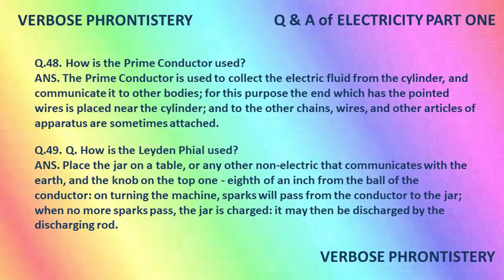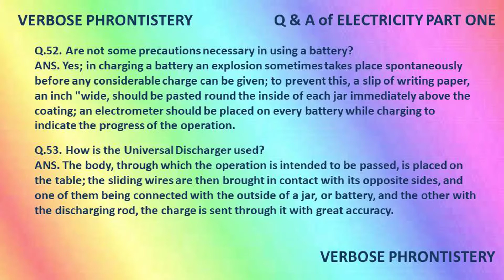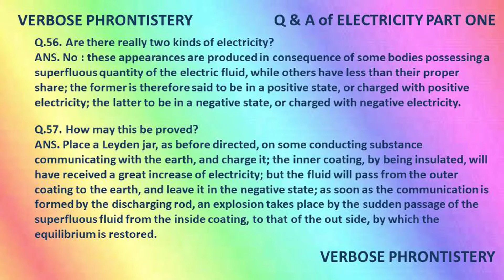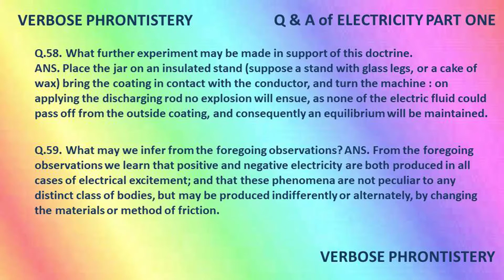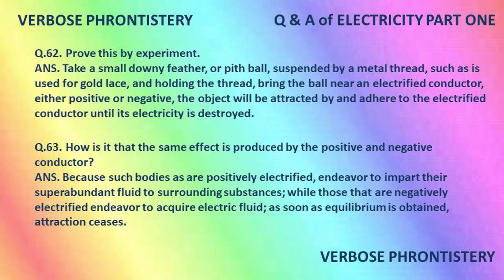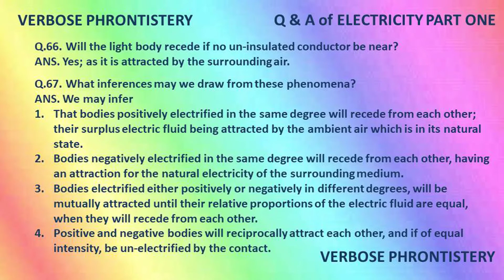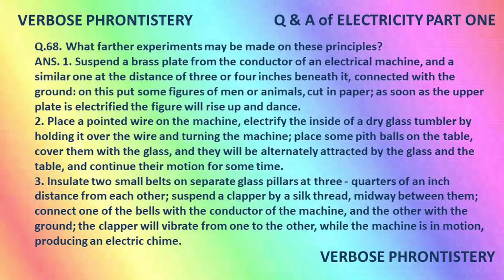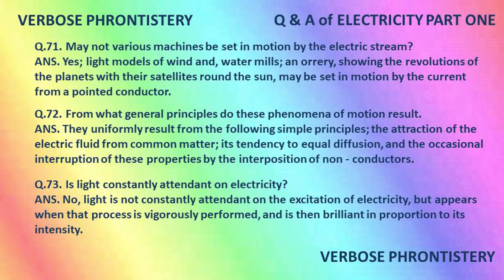Electricity QnA 1A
Verbose Phrontistery is a scholarly peruser channel of adages/statements, polls and jargon. In the event that you love music appreciate perusing, while perhaps not simply mute. In the event that assuming you find video quick for you sympathetically go to SETTING- - - PLAYBACK OPTION- - - SELECT AS SLOW YOU WANT.

The reason for Verbose Phrontistery is to give the abundance which can't be taken,
neither snatched by state nor can be partitioned among siblings, neither one of the its is troublesome to convey, the abundance that increments by giving. That abundance is schooling and is preeminent of all belongings. Free by Verbose Phrontistery.

Here, Viewer simply need to contribute their chance to get themselves changed into a respected polymath with practically no need of institutional direction.

Due to non YouTube Partner Program I am not ready to stack recordings of full lengths.

Before October recordings of various 63 Subject Questions and Answers alongside underneath 20
Dialects Proverbs and 10000 words jargon with beginning of words, importance and word family will be posted.

Prospectus:
Q & A ON: Geography; Electricity; Harmony; Chronology; Coal; Ornithology; Natural History; Modern History; Perspective; Painting Oil; Medicines; Health and Sound Body; Drawing; Use of Charity; Arithmetic; Poetry; Botany; Morality; Chess; Entomology; Ancient History; Agricultural Chemistry; Fortification; Law of Storms; Photography; Greece History; Health; General Knowledge; Ichthyology; Indian Music; Social Observation; Alcohol; Chemistry, Heat, Magnetism and Electricity; Labor and Money; Marine Steam Engine; Army Disciple; Rifle; Heraldry; Classical Biography; System of Nature; Botany; Common Sense; Military Law; Indian Astronomy; School History of India; Christianity; Theology; Mythology; Jewish Religion; Buddhist Religion; Shaiva Religion; Latin Grammar; English Grammar; Hebrew Grammar and Italian Grammar.

PROVERS/QUOTES OF: Arabic; English; Chinese; Persian; Hindustani; Kashmiri; Marathi; Japanese; Bihari; Turkish; Scottish; Hausa; Telugu; Panjabi; Spanish; Assamese; Sanskrit; Kumauni and Garhwali; Swahili and Kannada.

Jargon: Origin and meaning of 10000 English language words with significance and word family.

Note: Its Free Education.